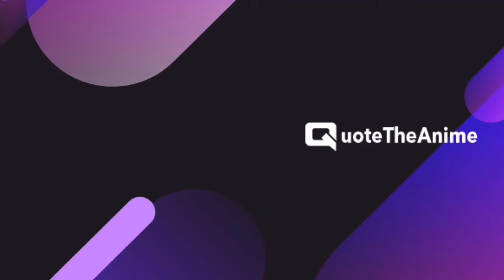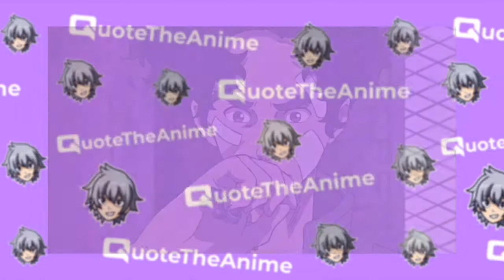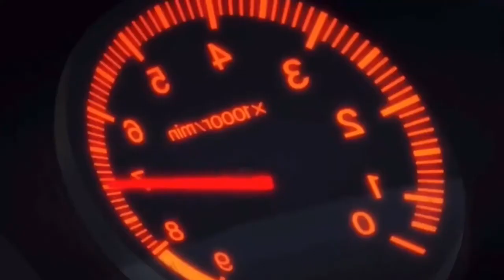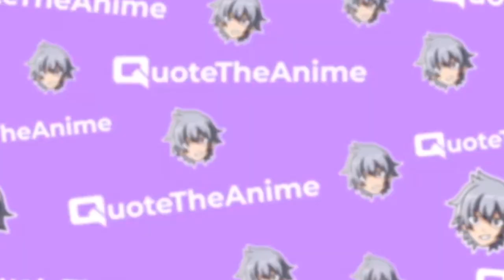21+ Best SPORTS Anime To Watch!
Voiced by: @ernie.Senpai
Scripted by: HumaRifat